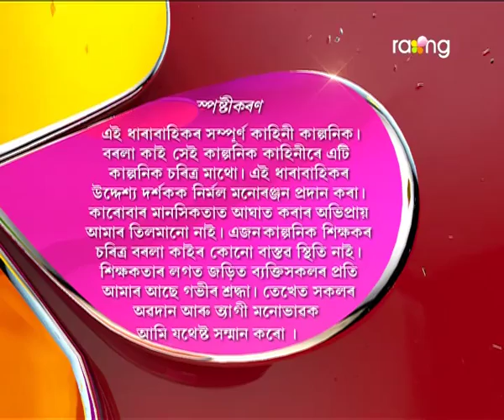Borola Kai | 21th july | Full Episode | No 393